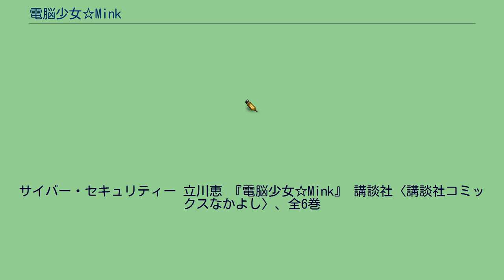電脳少女☆Mink